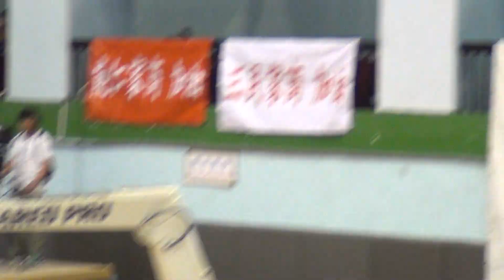2015 HBL預賽-南山高中+漢英高中07-2015/11/23